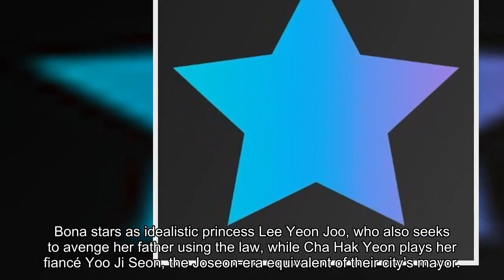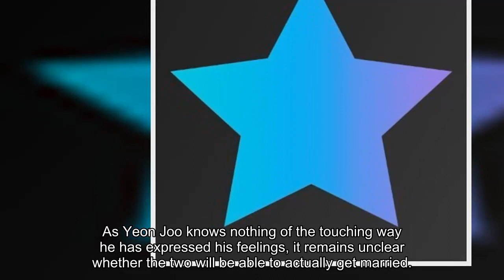Tension Builds Between WJSN’s Bona And VIXX’s Cha Hak Yeon In “Joseon Attorney”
Get ready for some major tension between WJSN’s Bona and VIXX’s Cha Hak Yeon (N) on MBC’s “Joseon Attorney”!

“Joseon Attorney” is a new drama starring Woo Do Hwan as Kang Han Soo, an oejibu (an attorney in the Joseon dynasty) who seeks to avenge the death of his parents through a trial. Bona stars as idealistic princess Lee Yeon Joo, who also seeks to avenge her father using the law, while Cha Hak Yeon plays her fiancé Yoo Ji Seon, the Joseon-era equivalent of their city’s mayor.

In newly released stills from the drama’s next episode, Yeon Joo and Ji Seon meet in order to deliver the verdict in the head court lady’s divorce case. The interaction is an awkward one, and Ji Seon asks Yeon Joo with a sharp tongue about their unexpected encounter.

However, an unfazed Yeon Joo responds by bluntly telling Ji Seon to stay out of her business, which leaves him speechless and hurt.

Although Ji Seon has been anonymously giving his unsparing support to Sowongak for Yeon Joo’s sake, he has never revealed his identity while doing it. As Yeon Joo knows nothing of the touching way he has expressed his feelings, it remains unclear whether the two will be able to actually get married.

To find out what lies in store for the couple, tune in to the next episode of “Joseon Attorney” on April 14 at 9:50 p.m. KST!